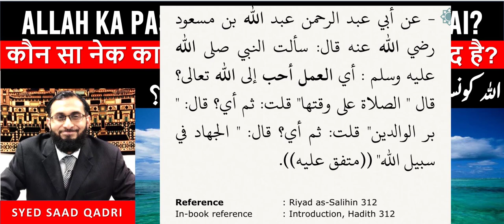Allah ka Sab Se Pasandeeda Amal | Most Loved Good Deed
Allah ka Pasandeeda Amal